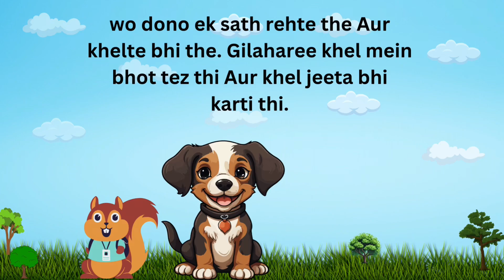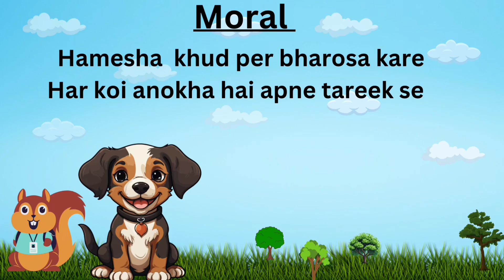Sacha Dost | Short Story for kids | short story in Hindi or Urdu | Moral story | Kahaniya 👦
Sacha Dost | Short Story for kids | short story in Hindi or Urdu | Moral story | story telling 👦

Must watch this video and see how true friends help each other.